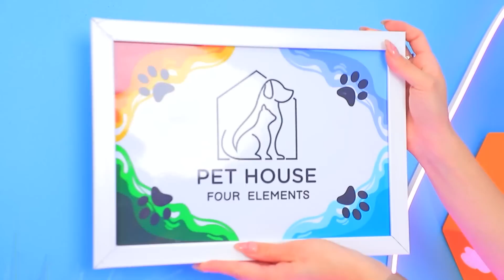Xây Căn Phòng Bí Mật Cho Thú Cưng Của 4 Nguyên Tố! Mua Cửa Hàng Thú Cưng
Ngôi nhà bí mật theo phong cách của bốn yếu tố là ý tưởng hay ho cho thú cưng. Xem các mẹo thú vị của cửa hàng thú cưng trong video mới của bọn mình nhé.